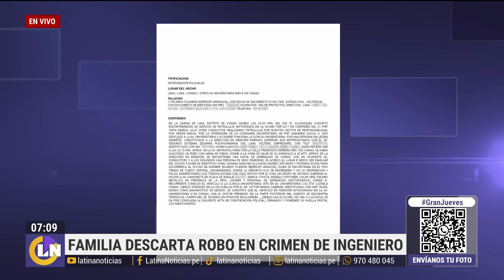Extraña mujer aparece en crimen de ingeniero y asegura ser su familiar: "No la reconocemos"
Un joven ingeniero fue baleado en extrañas circunstancias mientras manejaba en Comas. Este crimen tiene muchos misterios sin resolver: se llevaron solamente su celular personal y dejaron el carro lujoso en el que se encontraba. Ahora hay otra interrogante más: una mujer se apareció instantes después del crimen a lamentar por el deceso. Según el parte policial, aseguró ser una familiar, pero la madre del ingeniero no la reconoce.